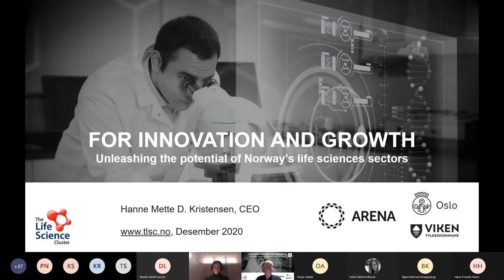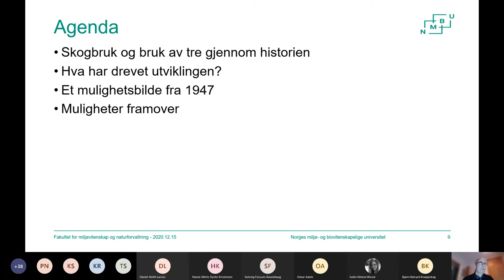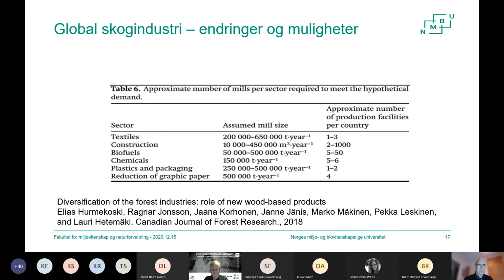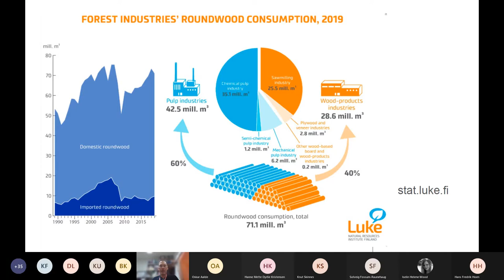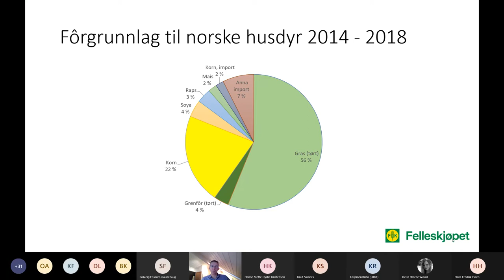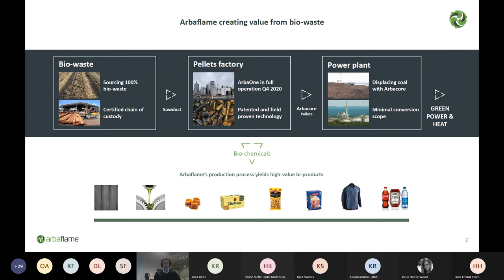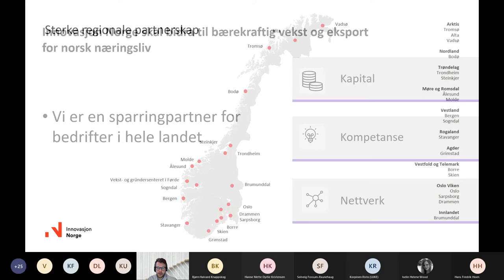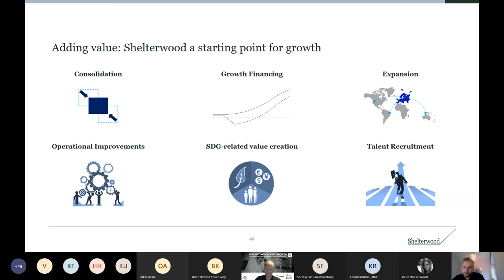Sirkulærøkonomi og skogbruk – hvordan kan livsvitenskap bidra til bærekraft og økonomisk vekst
Arrangør: Norges miljø- og biovitenskapelige universitet i samarbeid med The Life Science Cluster og Norwegian Wood Cluster

Om webinaret:

Det er 8,6 millioner hektar produktiv skog i Norge i dag. Vi har allerede et overskudd av biobrensel fra bark, flis og sagflis, og mye tradisjonell treforedlingsindustri er flyttet fra landet. Hvordan kan skogene bli til nytte for Norge på nye måter, og bidra til en bærekraftig og klimavennlig økonomi – samtidig som vi tar vare på skogenes egne økosystemer?

Webinaret fremhever hvilke muligheter som ligger i fremtidens skogbruk, blant annet gjennom nye bruksområder for tremateriale, og ser på mulige klimagevinster ved bruk av trevirke fremfor andre materialer.

Program:

9.00 - Siri Fjellheim (Prorektor for forsking og innovasjon, NMBU) & Hanne Mette Dyrlie Kristensen (CEO, The Life Science Cluster): Hvordan bidrar livsvitenskap til ny økonomisk og grønn vekst? - Skogen i sirkulærøkonomien

9.15 - Hans Fredrik Hoen (Dekan, Fakultet for miljøvitenskap og naturforvaltning, NMBU): Historisk overblikk over utnyttelse av «hele tømmeret» - og hvordan ser fremtiden ut?

09.30 - Knut Skinnes (Klyngeleder Norwegian Wood Cluster) & Terje Sagbakken (Administrerende Direktør at Forestia AS): introduksjon til Norwegian Wood Cluster & Forestia AS - rensing og gjenbruk av returtre

09.45 - Risto Korpinen (Doctor of Science in Technology, LUKE - Natural Resources Institute Finland): Alternativ bruk av treressurser i Finland (eng. Alternative use of wood resources in Finland)

10.00 - Knut Røflo (administrerende direktør Felleskjøpet og Styreleder Foods of Norway): Fra restmaterialer til industriell fôr-produksjon

10.15 - Bjørn Halvard Knappskog (CEO, Arbaflame AS): Kan sagflis bli til høyverdi kjemikalier og fiskefor?

10.30 - Oskar Aalde (Spesialrådgiver, Innovasjon Norge): Lønnsomhet i en sirkulær skogindustri

10:40 - Daniel Holt Larsen (CFO, Shelterwood): Hvorfor investere i skog? Hvordan utløse kommersielt potensiale og skape industrivekst og nye arbeidsplasser.